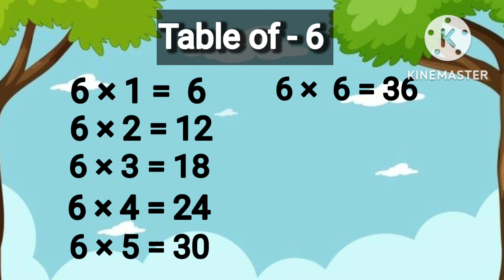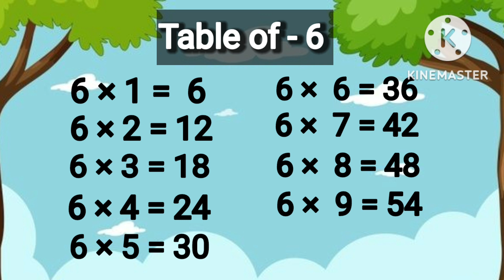Table of 6 | 6x1=6 | multiplication | maths table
Table of 6 | 6x1=6 | multiplication |table of 6| multiplication table | maths table | myrockstaraarav